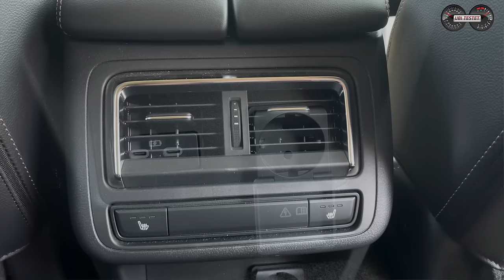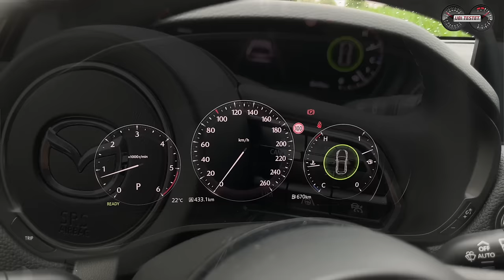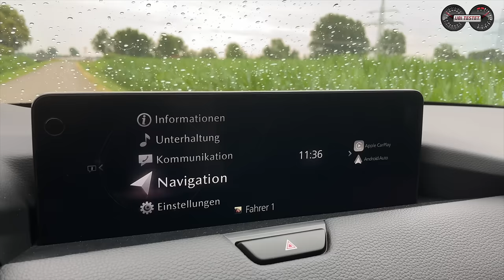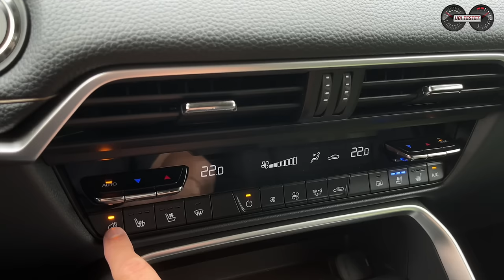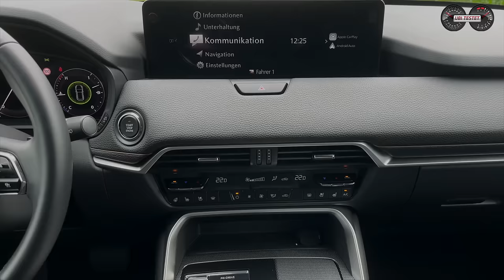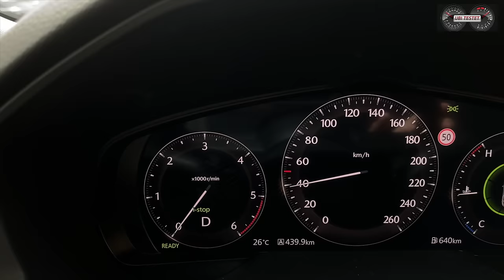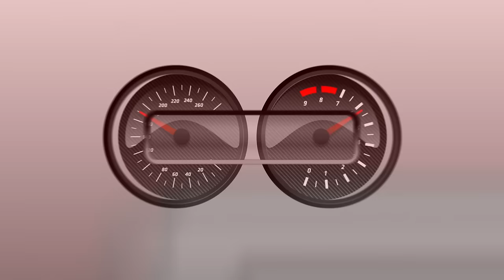Mazda CX-60 D200 Homura - Bester Antrieb aber auch bestes SUV?! | Test - Review - Verbrauch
Der neue Mazda CX-60 kommt mit einem 3,3l Reihensechszylinder Turbodiesel und dieser soll die Konkurrenz mit Vebräuchen unter 5 l/100km das Fürchten lehren. Kann das klappen im Alltag?

Er ist für mich das Auto des Jahres und ich habe mich riesig auf diesen Test gefreut! Die Rede ist vom Mazda CX-60 mit dem 3,3l Sechszylinder Turbodiesel.
Ja, ein Diesel im Jahr 2023 ist sicherlich mehr als gewagt, aber er hat auch durchaus seine Berechtigung. Lange Autobahnetappen mit niedrigem Kraftstoffverbrauch und geringem CO2 Ausstoss im Alltag sowie die famose Laufkultur gepaart mit einem schönen, sonoren Klangerlebnis und bärigem Drehmoment. Optisch kann der Mazda CX-60 auch punkten, ebenso wie beim Preis und der Ausstattung. Doch wie schlägt sich das große SUV im Alltag wirklich? Ist alles so fein gemacht, wie man es aus Japan erwarten würde? Oder gibt es vielleicht sogar noch Probleme, die Mazda beim CX-60 dringend beheben sollte?!
Lasst uns diesen Fragen einmal genauer auf den Grund gehen und den Mazda CX-60 auch im Wettbewerbsumfeld zu BMW X3, Audi Q5 oder Mercedes GLC etwas einordnen.

00:00 Intro - Was haben wir vor?
01:40 Design - Außenansicht
02:50 Ausstattungslinien - Center Line / Exclusive Line / Homura / Takumi
03:25 Kofferraum - Variabilität - Platzverhältnisse - Laderaum - Anhängelast
04:40 Sitzen im Fond - Platzverhältnisse im Fond - Kindersitze - ISOFIX - Reisekomfort
05:35 Platzverhältnis Fahrer & Beifahrer - Sitzkomfort
06:20 Innenraum - Cockpit - Materialien - Verarbeitung - Bedienung - Infotainment
09:30 Antrieb - Reihensechszylinder - Laufkultur - Hybrid Antrieb - Getriebe - Leistung
14:00 Fahrwerk - Federung - Fahrkomfort - Reisekomfort - Fahrverhalten
17:00 Einordnung Mazda CX-60 gegenüber Wettbewerb BMW X3, Audi Q5 und Mercedes GLC
17:55 Fazit - Verbrauch - Positiv / Negativ - Kaufpreis - Meine Meinung

Technische Daten des Mazda CX-60 D200:
EZ 10/2022
km: 9.200km
147kW / 200PS - 450Nm
Leergewicht: 1.950kg
0-100km/h: 8,4s
Vmax: 212km/h
Verbrauch WLTP:  5,0 l/100km
Testwagen Listenpreis: 61.150€

Kamera: Matthias Gill

Moderation: Matthias Gill

Video Copyright: ubi-testet.de, Matthias Gill